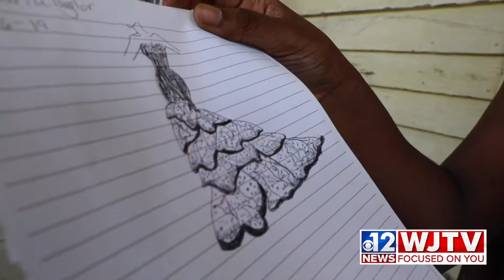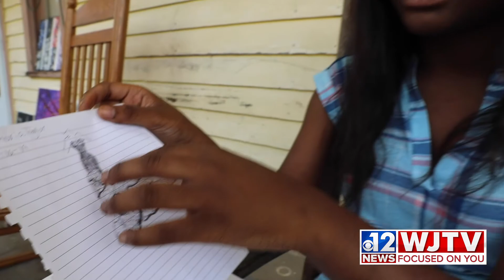DIGITAL FIRST: Local Teen uses Painting as an escape during the Pandemic